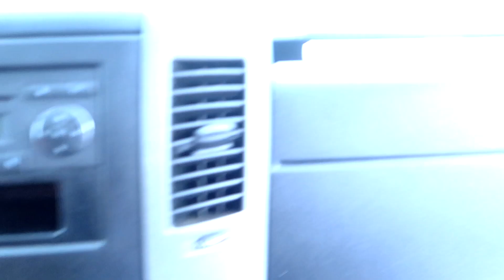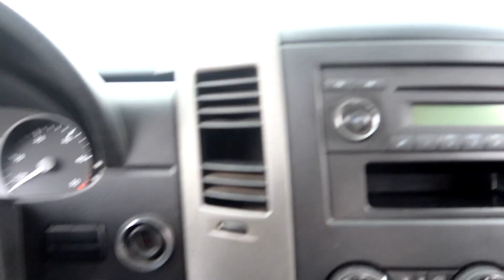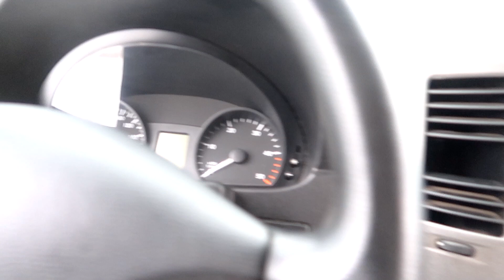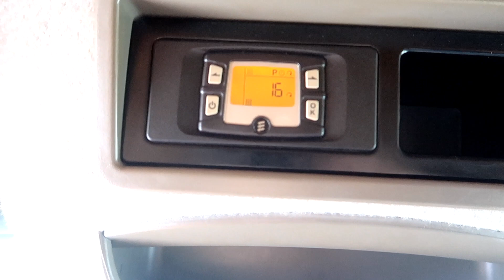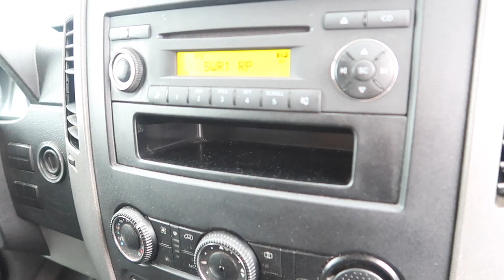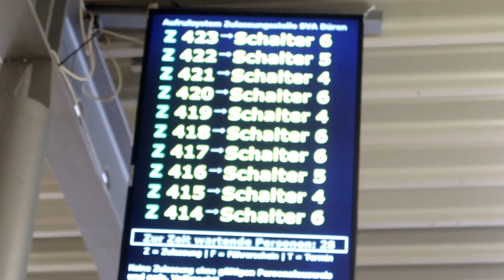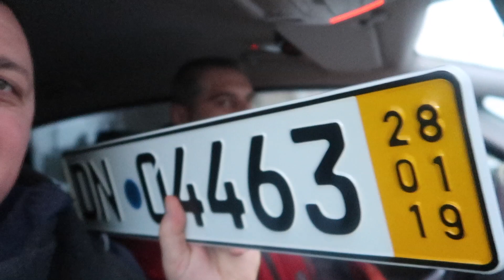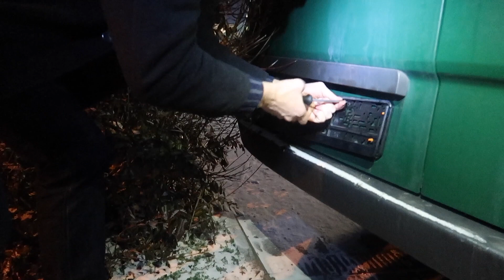Am cumparat Duba Sprinter pentru Campervan - Germania | Ursache Petru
Mercedes Sprinter Pentru Camper - Germania
Pentru noi video apasati pe clopotel

Poti oferi o Cafea sau sustine canalul meu de Youtube.

   --- Playlist Canal Youtube Ursache Petru ---

     —— Ce folosesc pentru Video & Foto ——
📸Sony a7iii
📸Sony a7ii
▶Obiectiv sony 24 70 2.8 GM
▶Tamron 17-28 mm F/2.8 Di III RXD
▶Obiectiv sony 200 600 GM
▶Obiectiv sony 70 200 GM
👉Microfon extern.
▶Zoom Zoom H5
▶Microfon pe camera.
▶Rode VideoMicro
🎥 Video Filmat cu telefonul🎙️
📱Oppo reno 4Z
▶Triped Manfrotto
▶Lampi pentru Video